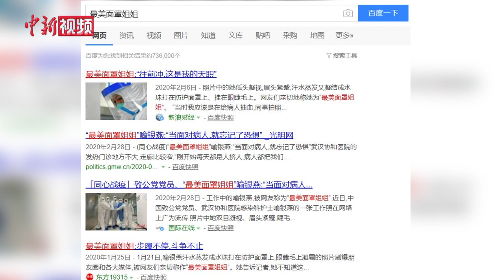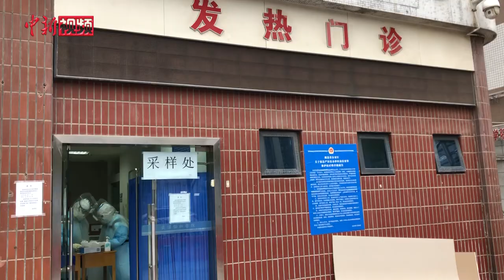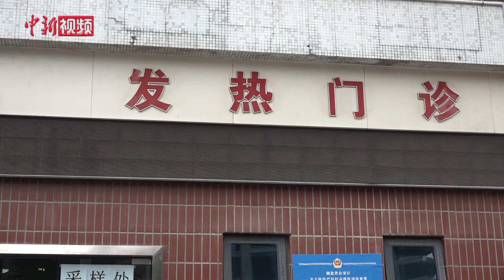【同心抗疫】“最美面罩姐姐”喻银燕：走到病人中间去 我就不怕了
画面中笑声爽朗的人是中国致公党党员、武汉协和医院感染科护士喻银燕。不久前，她的一张照片在网络上广为流传。照片中的喻银燕眉头紧蹙、双目凝视，睫毛上挂着汗珠，蒸发的汗水已经在防护面罩上凝结了一层细密的水雾，她也因此被网友称为“最美面罩姐姐”。近日，喻银燕在接受采访时表示，当时她正穿着密不透风的防护服紧张工作，被拍下照片时也毫无察觉。